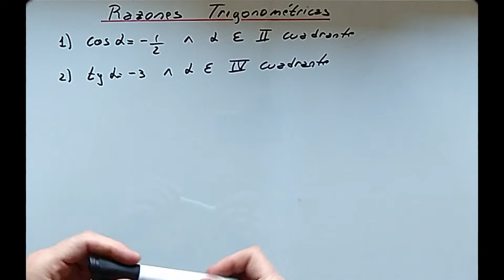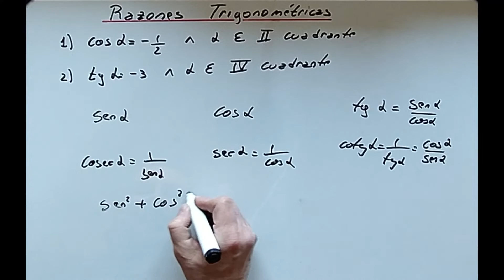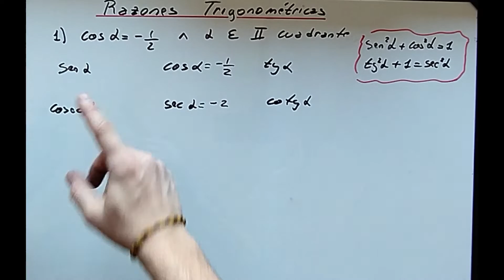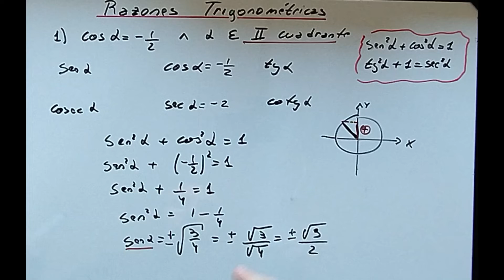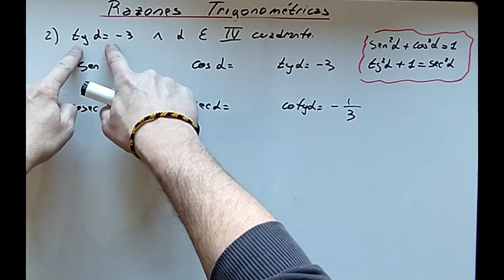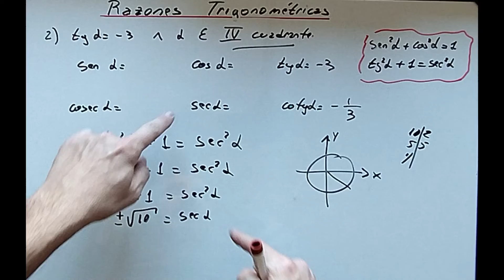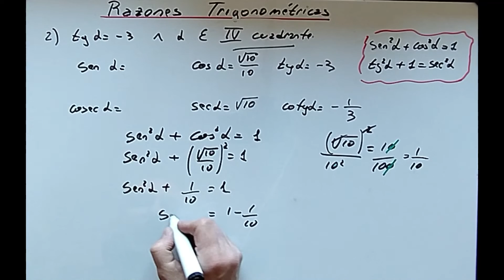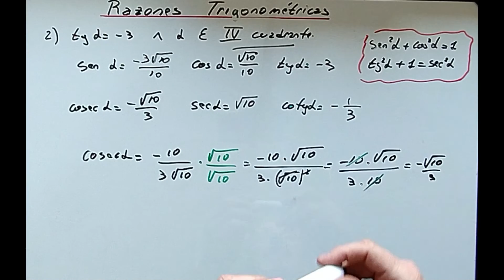Cómo encontrar las razones trigonométricas a partir de una y un cuadrante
Te explico mediante dos ejercicios cómo encontrar todas las razones trigonométricas a partir de una dada junto con un cuadrante, además de explicarte todos los conceptos y detalles que necesitas para no tener problemas con ésta clase de ejercicios.